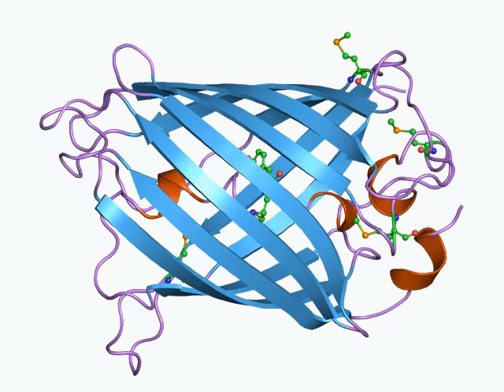Green fluorescent protein | Wikipedia audio article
00:02:13 1 History
00:02:21 1.1 Wild-type GFP (wtGFP)
00:05:02 1.2 GFP derivatives
00:10:32 1.3 Nomenclature
00:11:29 2 In nature
00:13:32 3 Other fluorescent proteins
00:16:39 4 Structure
00:19:33 5 Applications
00:19:42 5.1 Reporter assays
00:21:11 5.1.1 Advantages
00:21:55 5.2 Fluorescence microscopy
00:26:58 5.3 Split GFP
00:27:46 5.4 Macro-photography
00:28:31 5.5 Transgenic pets
00:29:50 5.6 Art
00:30:38 6 See also

- Socrates

SUMMARY
The green fluorescent protein (GFP) is a protein composed of 238 amino acid residues (26.9 kDa) that exhibits bright green fluorescence when exposed to light in the blue to ultraviolet range. Although many other marine organisms have similar green fluorescent proteins, GFP traditionally refers to the protein first isolated from the jellyfish Aequorea victoria, avGFP. The GFP from A. victoria has a major excitation peak at a wavelength of 395 nm and a minor one at 475 nm. Its emission peak is at 509 nm, which is in the lower green portion of the visible spectrum. The fluorescence quantum yield (QY) of GFP is 0.79. The GFP from the sea pansy (Renilla reniformis) has a single major excitation peak at 498 nm. GFP makes for an excellent tool in many forms of biology due to its ability to form internal chromophore without requiring any accessory cofactors, gene products, or enzymes / substrates other than molecular oxygen.In cell and molecular biology, the GFP gene is frequently used as a reporter of expression. It has been used in modified forms to make biosensors, and many animals have been created that express GFP, which demonstrates a proof of concept that a gene can be expressed throughout a given organism, in selected organs, or in cells of interest. GFP can be introduced into animals or other species through transgenic techniques, and maintained in their genome and that of their offspring. To date, GFP has been expressed in many species, including bacteria, yeasts, fungi, fish and mammals, including in human cells. Scientists Roger Y. Tsien, Osamu Shimomura, and Martin Chalfie were awarded the 2008 Nobel Prize in Chemistry on 10 October 2008 for their discovery and development of the green fluorescent protein.